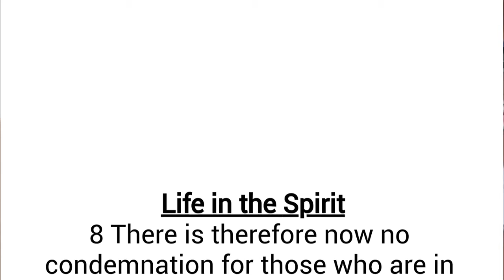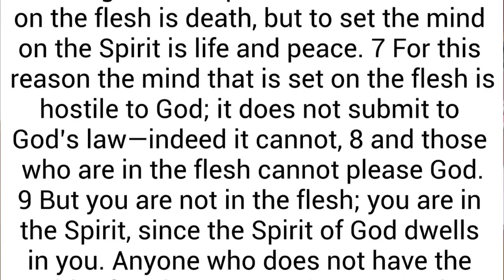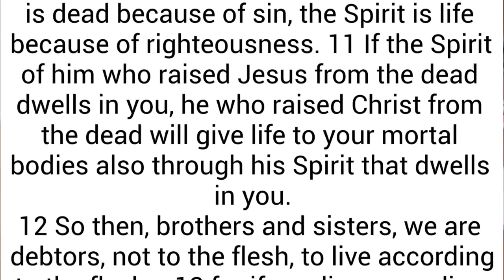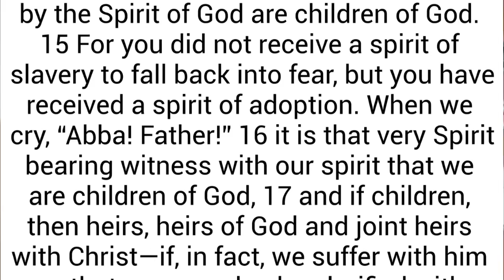2020 05 27 Midweek Devotion